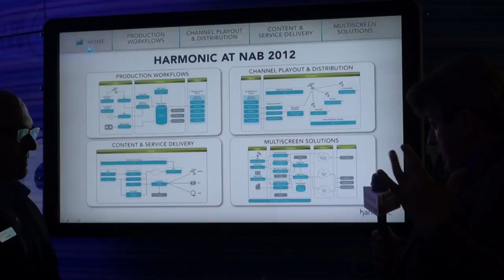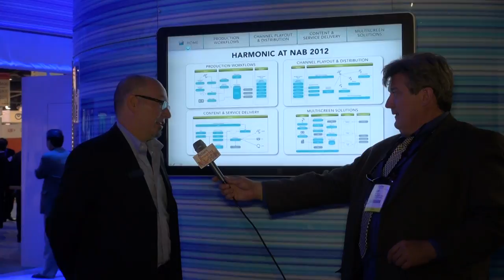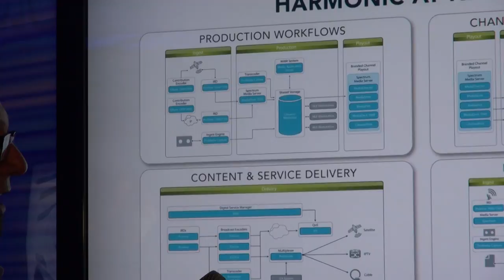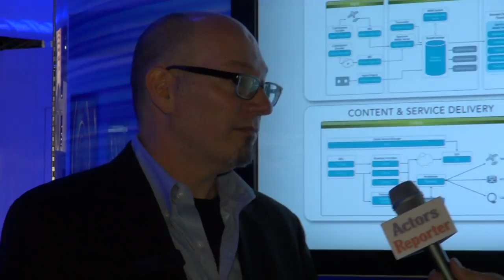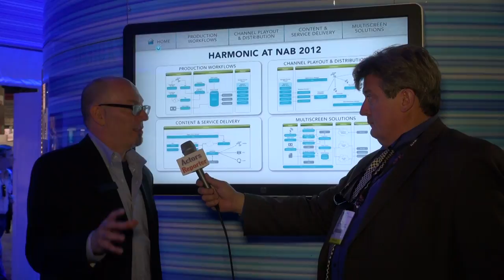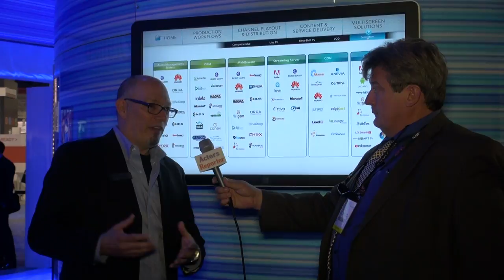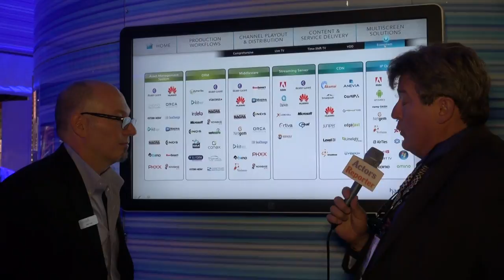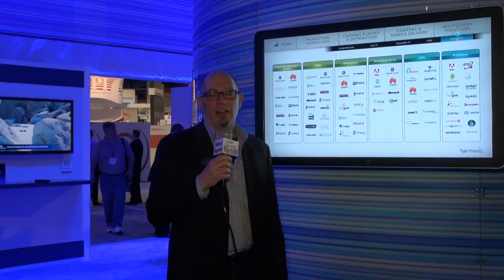BREAKING ALL THE RULES